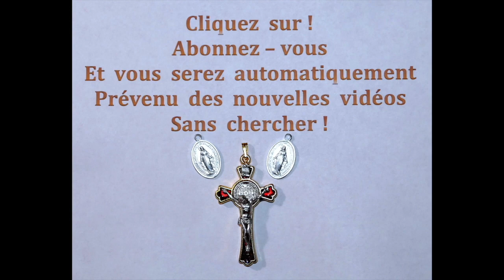le 24/02 - n° 78 - La Minute du Bonheur !